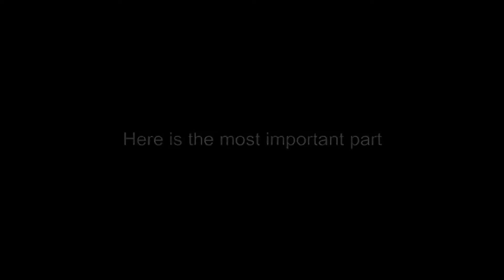AC003 DMdiffusion Chargeur co2 Model serie S17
Chargeur Co2 pour serie S17 ACP601, d'une capacité de 23 billes V2.DM